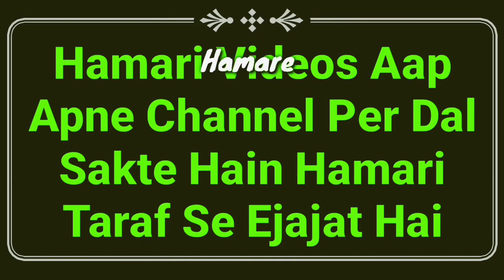Hadis Ka Sabaq Part 47 | Doodh Pine Ke Bad Kulli Karna In Islam | Tirmizi Sharif Online Class | MARB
Tirmizi sharif ki hadees ka sabaq ke doodh pine ke bad kulli karna kaisa hai in Islam important video zaroor dekhiye by Hazrat maulana Abdullah sahab qasmi shaikhul hadees jamia markazul uloom sungra MARB Deeni Malumaat Channel

2⃣ WhatsApp Par Ham Se Judne Ke Liye Aap Apne WhatsApp Number Se Hamare WhatsApp Number Ko Apna Naam Aur Mukammal Adress Ke Saath Add Likh Kar SMS Send Karen,

3⃣ Koi Sawal Yani Masla Masaail Puchna Ho To Aap Comment Ke Zarya Puch Sakte Hain Ya Mufti Sahab Ke Number Par Call Kar Ke Puch Sakte Hain,

4⃣ Channel Ke Bare Mein Kuch Batana Ho Ya Aap Apni Video Dalna Chahte Hain To Rabta Kar Sakte Hain,
🌎MARB🌎
Channel By :- Mufti Abdur Rahman Banahara
Full Adress:-